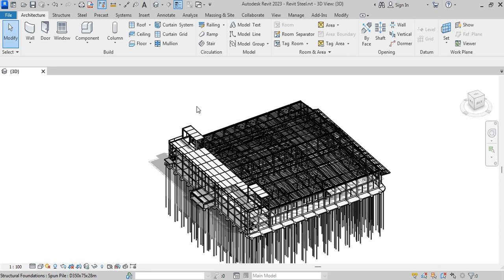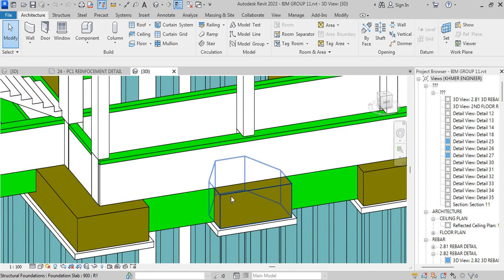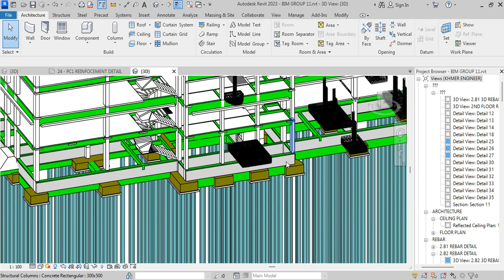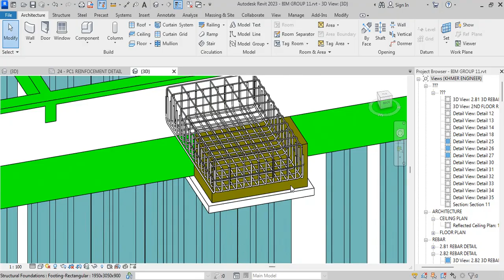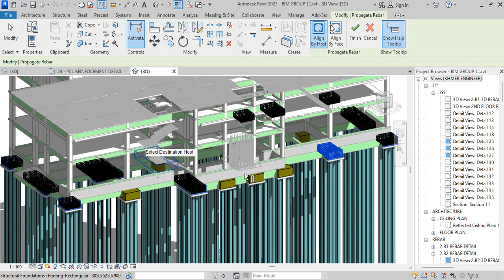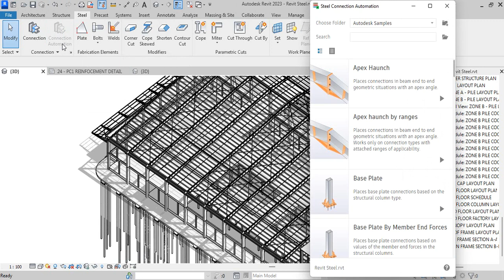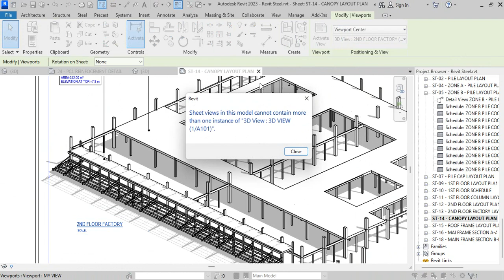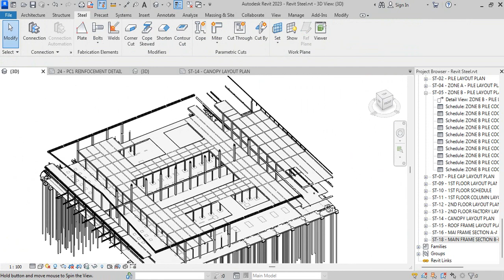REVIT 2023 New Update Part 2